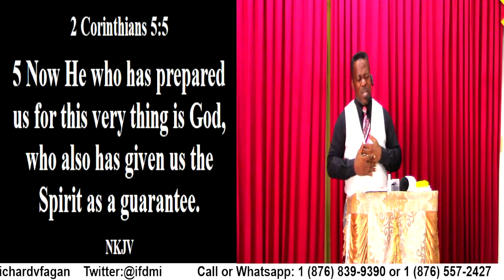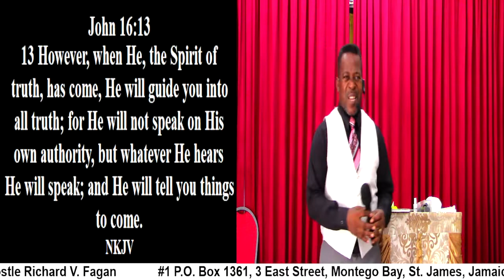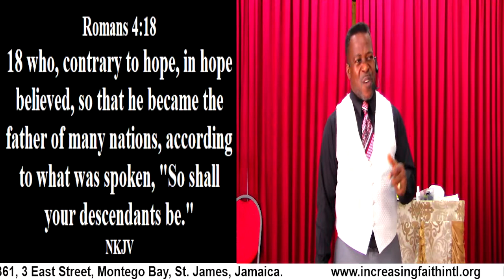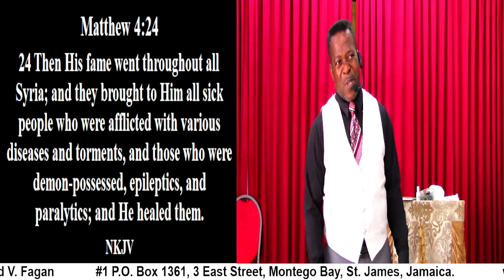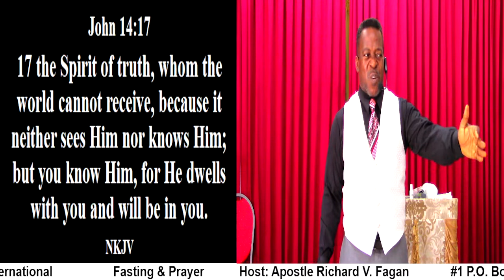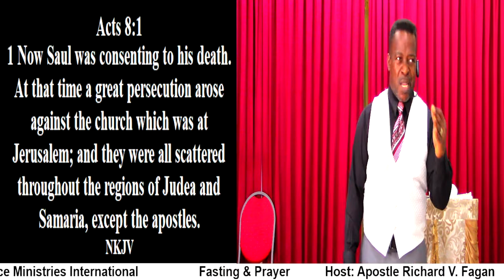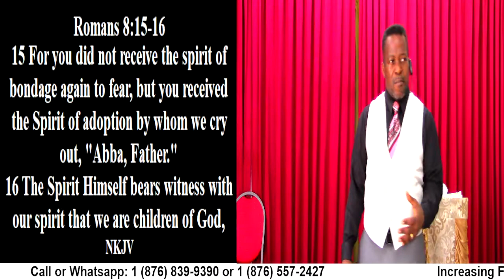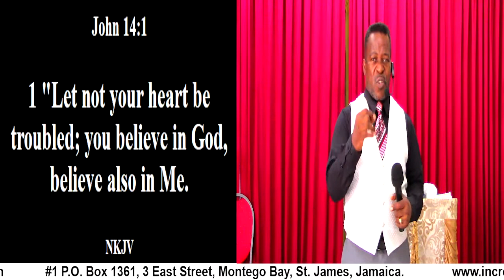Fasting & Prayer (Praise, Testimonies & Worship)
Fasting & Prayer